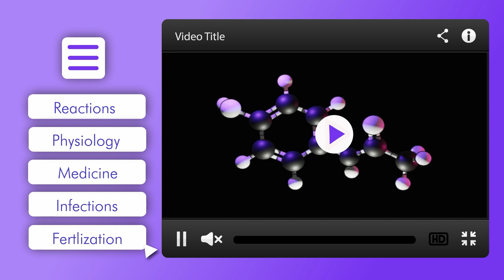Motion Graphics Show Reel 2022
This demo reel is ideated around launch of "Science News Channel: SciGrasp".
Upskilling @Byjus 2022

Credits
Scientific illustrations: Isha Parlikar
Planned and set in motion: Isha Parlikar
Greenscreen effect- Youtube
Mentor: Vijay Kumar Narayan and Rahul Vyas